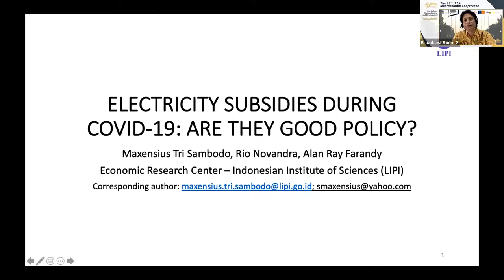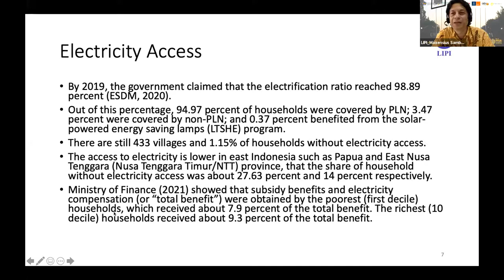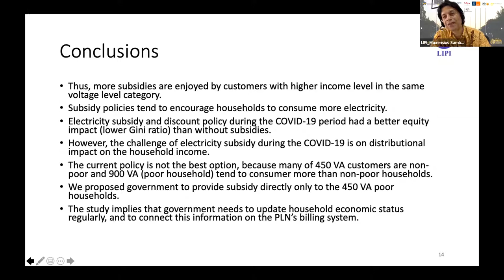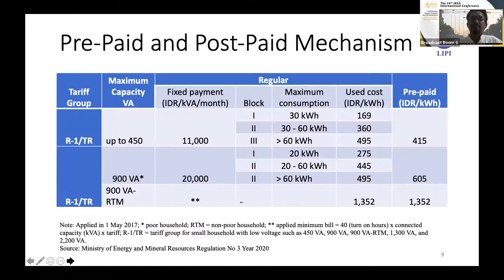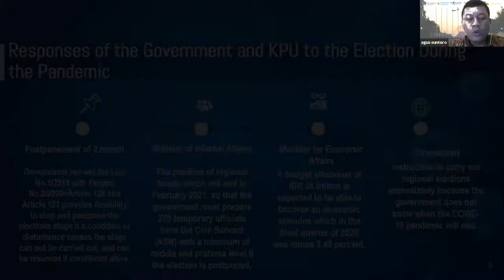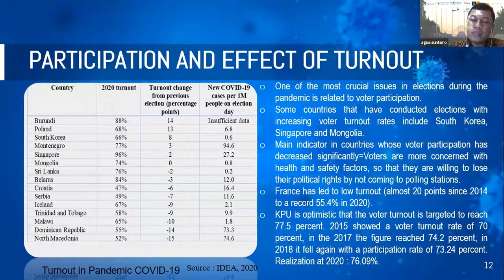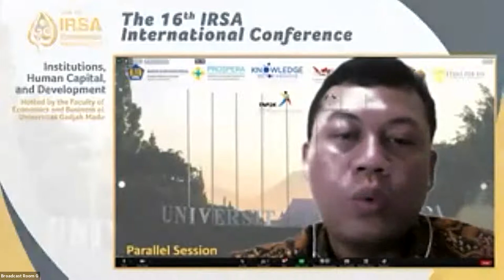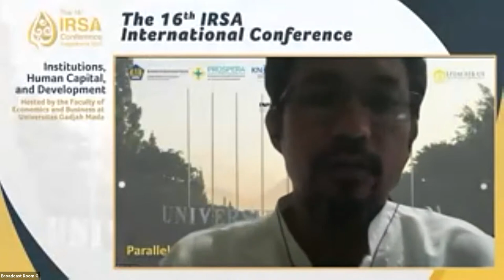IRSA Book Chapter #2 – 16th IRSA International Conference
The Indonesian Regional Science Association event is back with many notable speakers to discuss the current economic condition. The 16th Indonesian Regional Science (IRSA) International Conference aims to encourage more discussion on the current policies and programs in institutional strengthening and human capital development.

IRSA Book Chapter Session was held on

The papers presented in this session are
-Impact of Electricity Subsidy during COVID-19: A Preliminary Investigation (Maxensius Tri Sambodo, LIPI; Rio Novandra, LIPI; Alan Ray Farandy, LIPI)

-Constitutional Rights in the Regional Elections During the COVID-19 Pandemic (Agus Suntoro, National Commission on Human Rights; Zsabrina Marchsya Ayunda, National Commission on Human Rights)